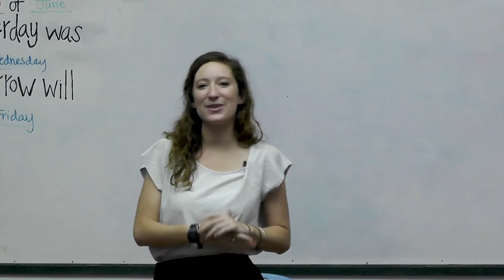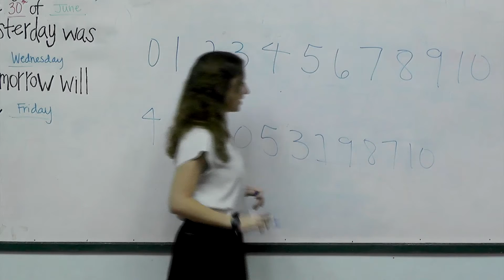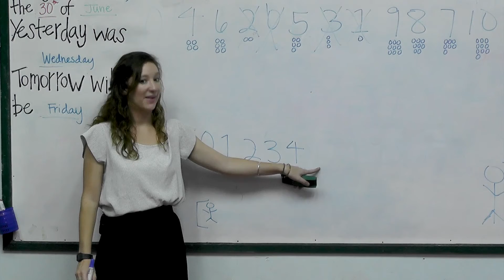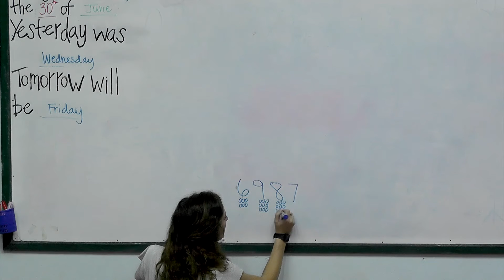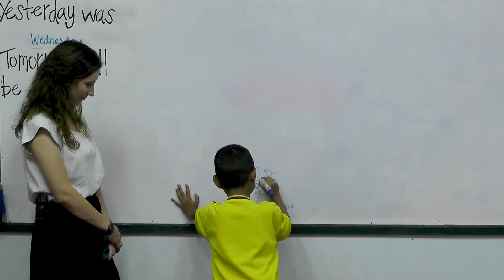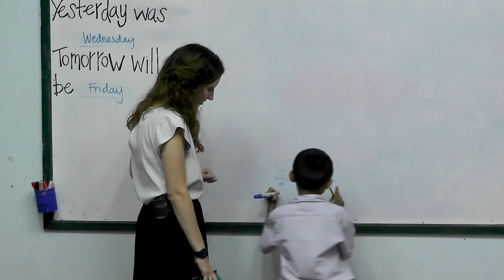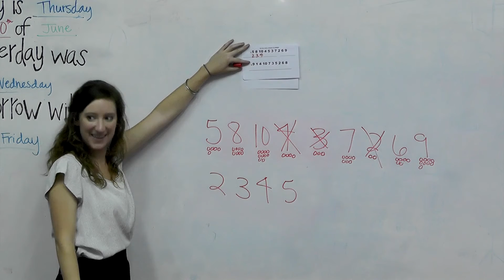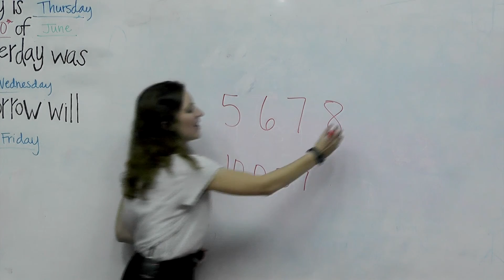Year 1 Math, Lesson 6, Ordering Number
Teaching Math to the first grade students, lesson 6, by Peace And Happiness Foundation